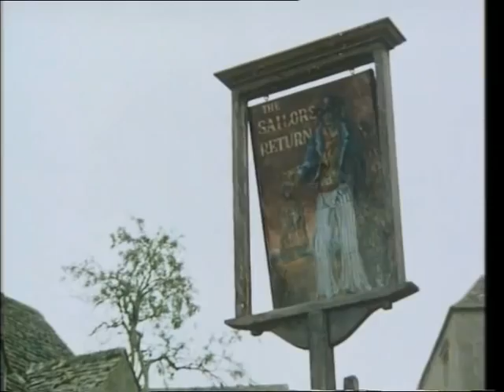Armchair Cinema 7 The Sailor's Return